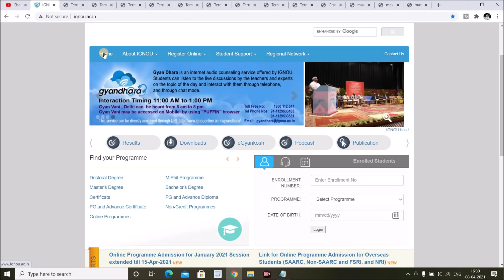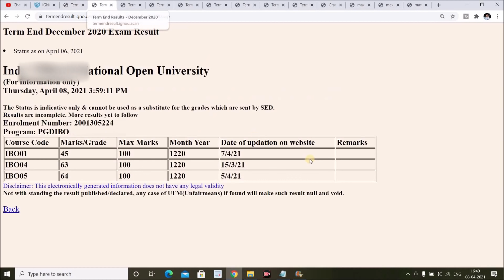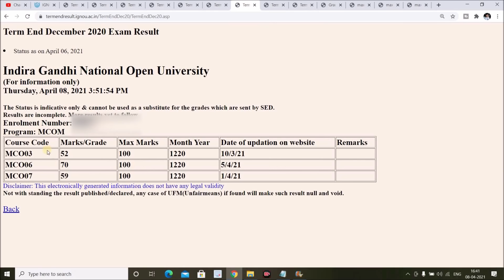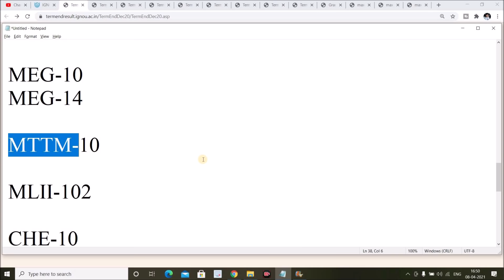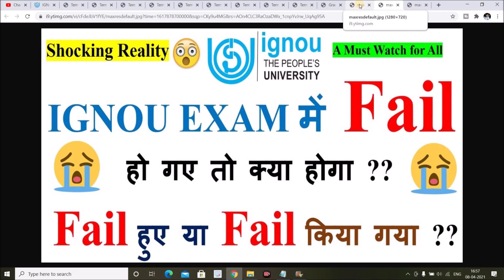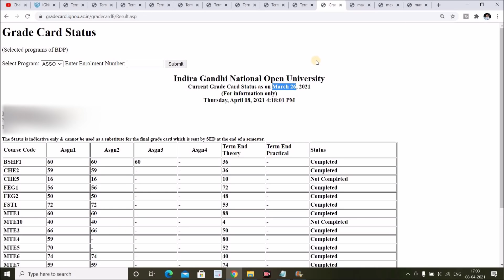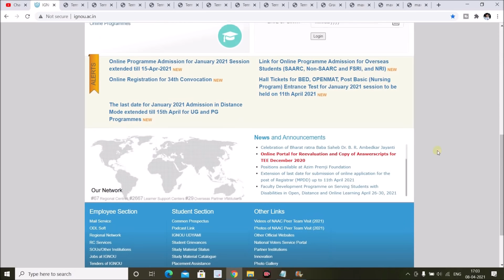(Result Big Update )IGNOU FEB 2021 EXAM RESULT 14th Update Published | Important information for All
IGNOU Feb 2021 Exam Result / Dec 2020 Exam Result 14th Update Published...IGNOU has released the 14th Update of Feb 2021 Exam on its Official Website today dated 8th April 2021. New Students Result with 10 Digit Enrollment Number is Also Declare...Check Your Result Now...Link given Below...

M.A English

B.Com
(3rd Year)

(2nd Year)